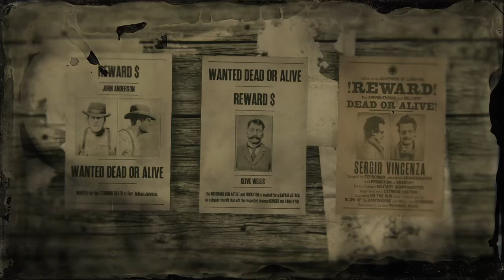Red Dead Redemption 2 Online Sergio Vincenza- Legendary Bounty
These are fun new ones pop up every week then you cant play them again apparently I forgot to upload the first one